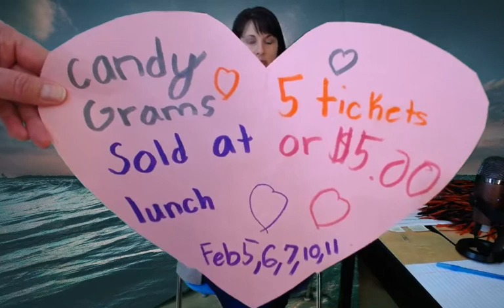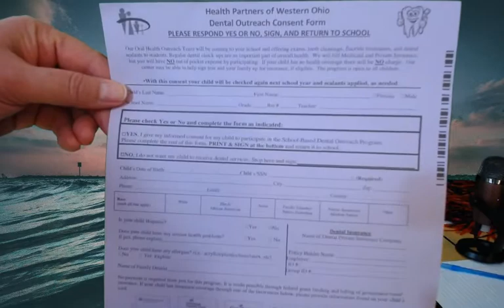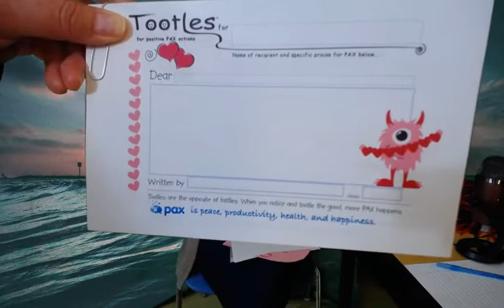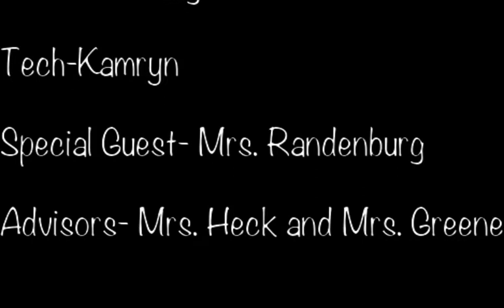NCES News 2/3/2020